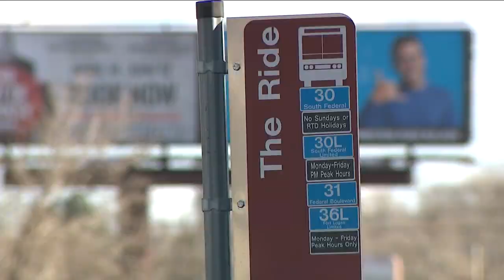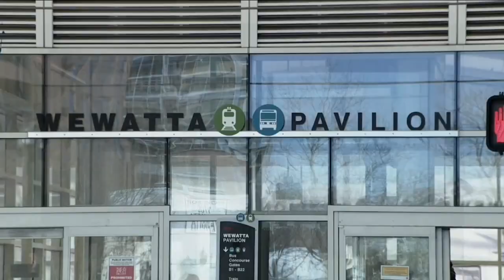Denver 7+ Colorado News Latest Headlines | April 2, 10pm